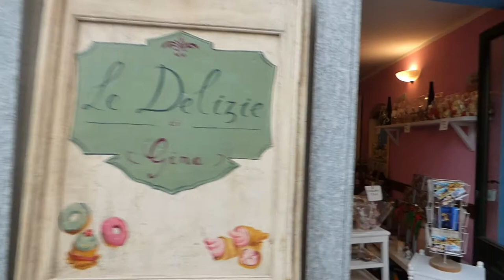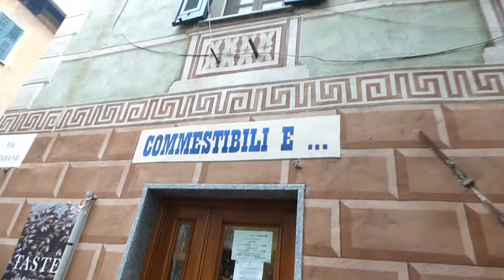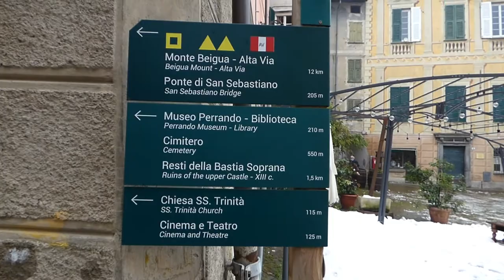BUON NATALE A SASSELLO 1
Sabato 12 dicembre 2020 ci siamo recati a Sassello (Sv) per fare gli auguri ai nostri lettori sassellesi e per portare l’ultimo numero del 2020 de “l’inchiostro fresco”.

Come al solito tappa d’obbligo al “Bar Gina” per salutare Giuliano e poi dal salumificio Giacobbe, indi dai Commestibili Da Bove.

Saluti e abbracci con questi amici che non solo ci distribuiscono gratuitamente “l’inchiostro fresco”, ma che ci hanno fatto anche ei simpatici regali natalizi!

Sassello con la neve è ancora più bello e tutte le volte che ci torniamo respiriamo sempre quell’atmosfera da reame boscoso che ci affascina e che ci fa sentire in una dimensione fiabesca.

Ciao Sassello, ci rivedremo nel 2021!

L’inchiostro fresco